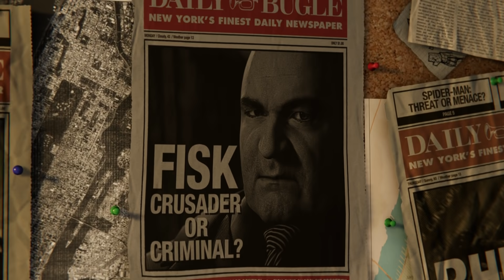Spider-Man vs Wilson Fisk (Undies Suit Walkthrough) - Marvel's Spider-Man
Just a little fun with this one.

Spider-Man vs The Kingpin (Undies Suit Walkthrough) - Marvel's Spider-Man [1080p60fps][No Commentary][New Game Plus]